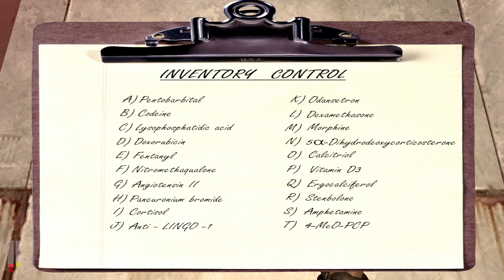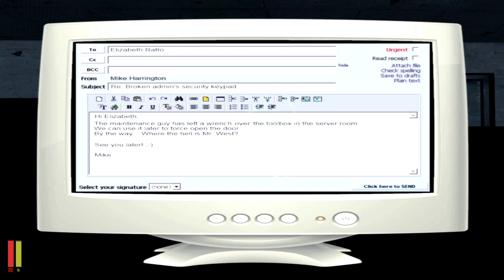Crash Landing on a WEIRD PLANET! | Garry's Mod | Horror Map | Ep.2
Welcome to our video! Here is a video of me and Linda playing with my cousin on the Igneon Chapter 2 Map on Garry's Mod! After escaping the ISS Igneon, we crash landed on the planet that the people were mining! It is filled with horror and mysteries and we need to get to the bottom  of it.
In this video, you will find funny moments, screams, laughter, and intense gameplay.

We hope you enjoy! XD

ALSO: All music used in the video, I do not own!

If you want to support us, make sure to check these out!!

Want more Garry's Mod gameplay?  Also, have any special requests in Garry's Mod, or other games to try? :)